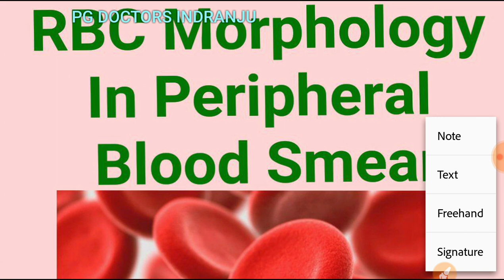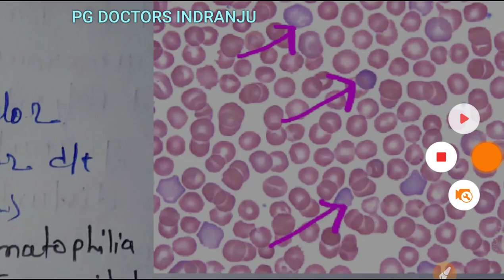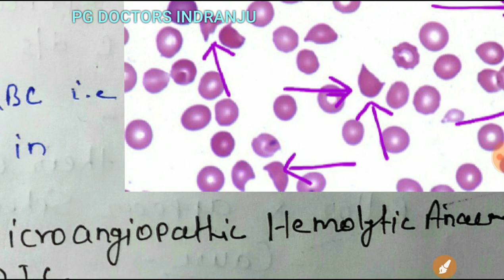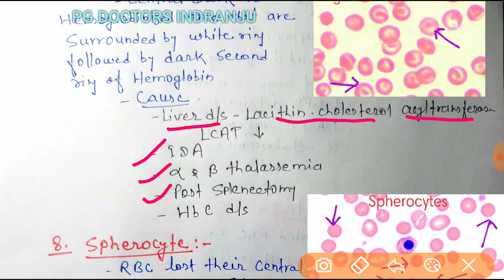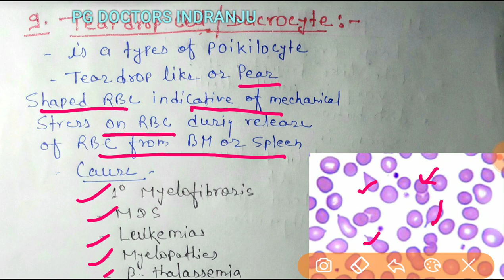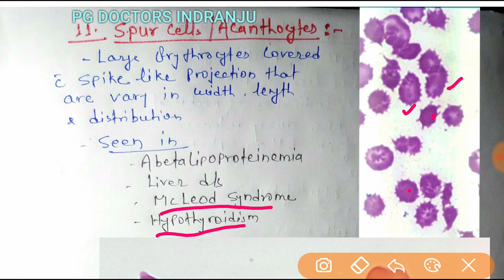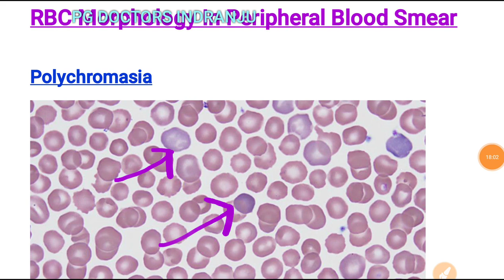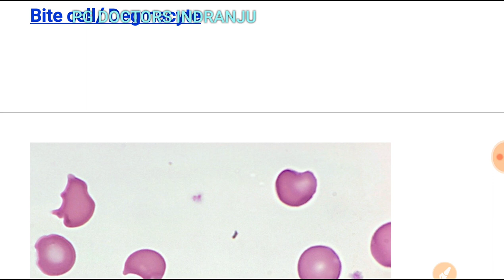RBC Morphology PBS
RBC Morphology In Peripheral Blood Smear. In this Video i have Described
Polychromasia, Basophilic stippling, Pappenheimer body, Target cell/ Codocyte, Heinz bodies, Howell-jolly bodies, Schistocytes, Spherocytes, Teardrop cells, Burr cells
/echinocytes, Spur cells/
acanthocytes, Bite cell/ Degmacyte with microscopic Image.
This Channel is only for NEET PG, AIIMS PG, DNB, FMGE Preperation and Some Intertainment.I am Uploading the Videos which are most commonly asked in Medical PGs Exam.

My All Videos Before NEET PG 2019 scored more than 40 Questions in NEET PG 2019 Exam so watch my videos till last

You can advice  regarding my video in my Comments box and also on my